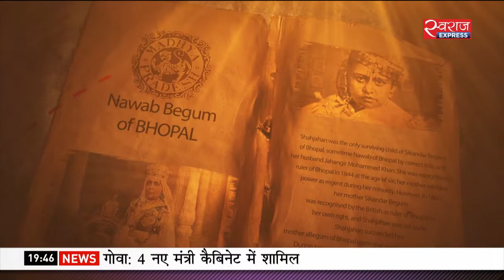Urban Agenda EP: 33 पानी के बंटवारे में असमानता क्यों?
चेन्नई के तकरीबन सभी अस्पतालों में पानी खत्म हो चुका है लिहाजा अस्पताल निजी टैंकरों से पानी खरीदने को मजबूर हैं. पानी की किल्लत सिर्फ चेन्नई में ही नहीं है. देश के ज्यादातर इलाके सूखे की मार झेल रहे हैं वहीं देश में एक तबका ऐसा भी है जिसे पानी की तंगी का जरा भी सामना नहीं करना पड़ता है.